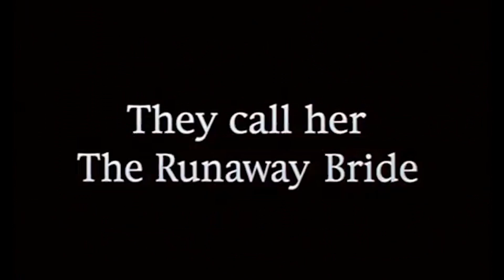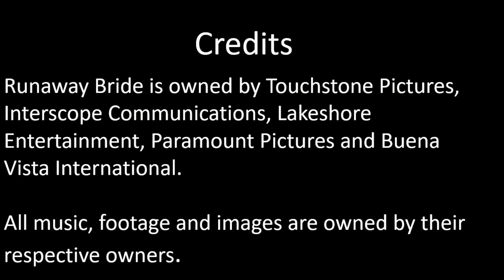Dr. Waluigi Reviews Runaway Bride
For the first video of February, the doctor takes a look at the first rom-com he's ever seen. Why? Because he ran out of anime content to discuss.